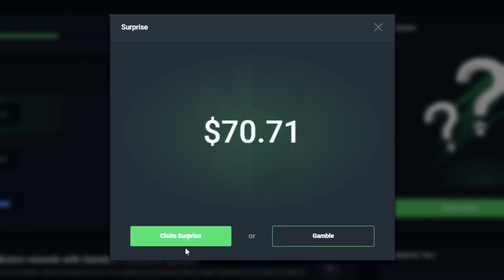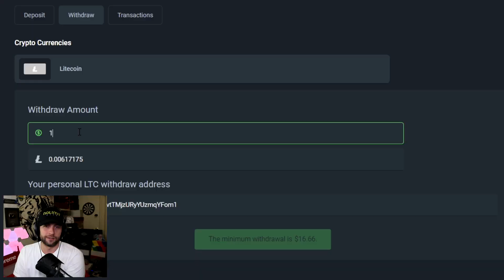I let a WHEEL DECIDE which bonuses to BUY.. but I RISKED it on a $10,000 BUY!?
In this video I used a wheel to decide what bonus buys I have to buy.. we tried so many different games and even risked over $10,000 on one bonus buy. I hope you guys enjoy the video!

Send me stuff:

P/O Box:
WatchGamesTV
Suite # 1257
3-1750 The Queensway